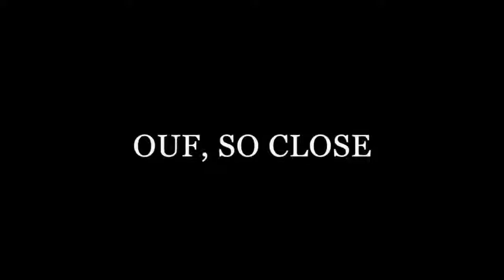Chugach Powder Guides 2017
What not to do to your guide.

I am still sorry ;)